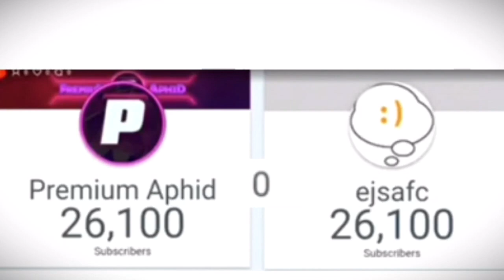ejsafc surpassed Premium Aphid (30 Minutes Timelapse)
30 minutes of moment when ejsafc surpassed Premium Aphid from B-Rus's livestream on 22nd January, 2020
© About Channels:
ejsafc is an old channel. He gained 16.2K on 21st January after uploading a video about this channel on main channel. The last video was uploaded 7 years ago
Premium Aphid is a big channel, also has some videos like as Youtube Battles, me, etc. But now he makes other topic's videos and I like his also!